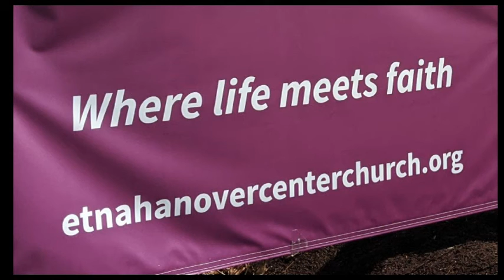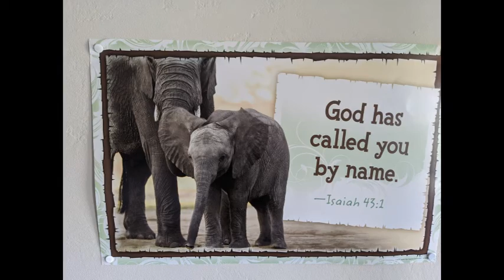prelude where'er thy walk kay and bette